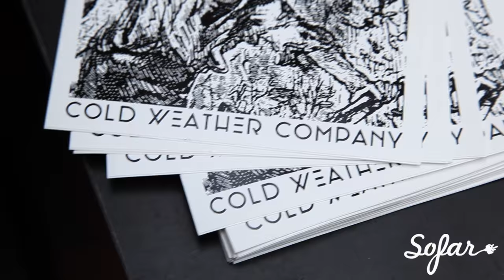Cold Weather Company - Wide Eyed | Sofar NYC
Cold Weather Company performing “Wide Eyed” at Sofar New York on July 16th, 2016. We put on more than 10 shows every month in New York, see upcoming dates and sign-up for tickets

Artist: Cold Weather Company

Venue: HI New York Hostel

Filmed by: Keely Schafer, AJ Giambrone, & Tim Toda

Edited by: AJ Giambrone

Audio by: Holden Jaffe